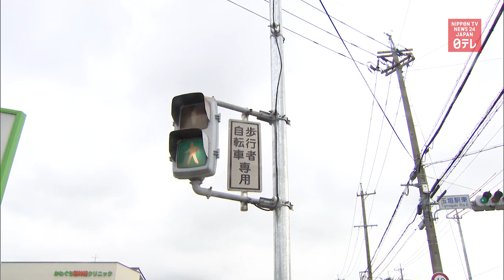Dog pee causes light pole to collapse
Police find out that dog pee caused a traffic light pole in central Japan to collapse.